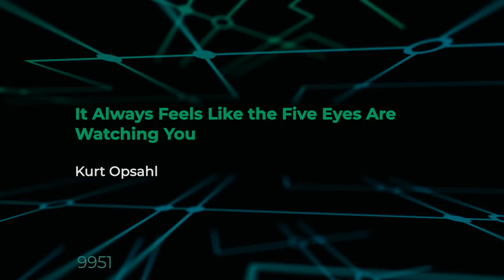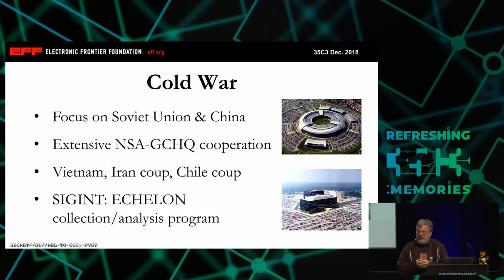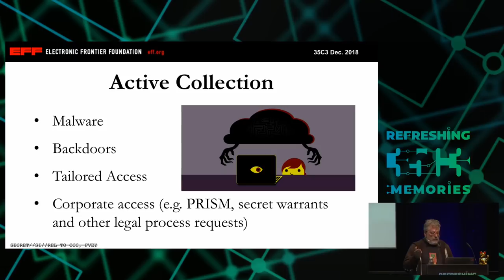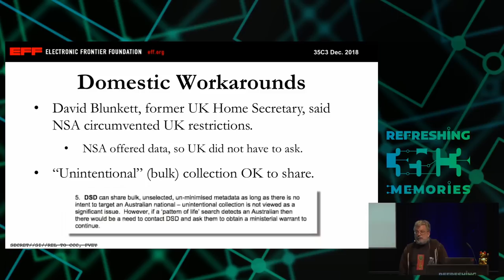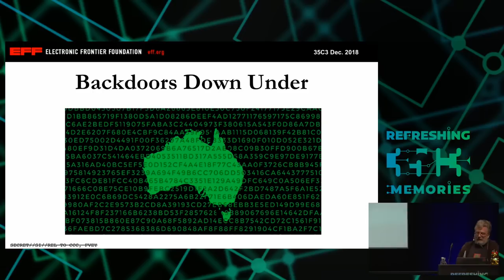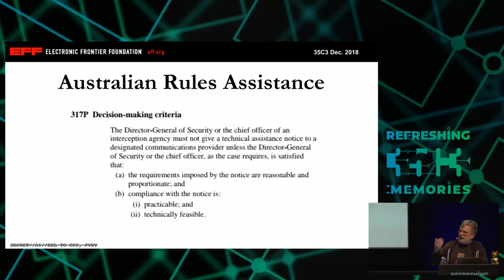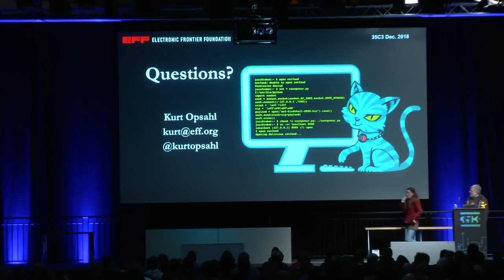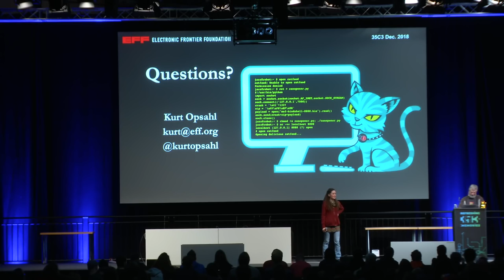35C3 - It Always Feels Like the Five Eyes Are Watching You - deutsche Übersetzung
Five Eyes’ Quest For Security Has Given Us Widespread Insecurity

This talk will discuss all about the Five Eyes, the espionage alliance between Australia, Canada, New Zealand, the United Kingdom and the United States. It is one of the largest intelligence operations in the world, which monitors billions of communications around the globe in the name of security. Yet the Five Eyes propose to weaken security, privacy and eroded the possibility of secure systems.

This talk will go into details about the Five Eyes (FVEY), covering its origins in the aftermath of World War II, its expansion in the cold war, ECHELON, and further expansion in the the era of counter-terrorism, through today, where the Five Eyes have set their sights on enabling mass surveillance and stopping strong encryption.

The discussion will include:
- The history and background of the Five Eyes
 Origins
 Cold War (ECHELON)
 Terrorism
- How the FVEY spying and intelligence sharing works
 - Malware
 - Backdoors
 - Routers
 - Internet exchanges
- Domestic sharing: when one member spies on another’s citizens, and shares the information back to get around prohibitions on domestic surveillance.
- More Eyes, More Problems.  Proposals to expand the number of eyes, including many within the EU
- Whistleblowers: What the documents shared by Edward Snowden revealed about the Five Eyes
- The Five Eyes latest fight: Against strong encryption. FVEY member claim to aim to "thwart the encryption of terrorist messaging,” and the UK and Australia have taken steps through legislation to weaken security.
- Why this matters - the legal and policy framework for communications surveillance and the application of human rights principles for surveillance.

Kurt Opsahl